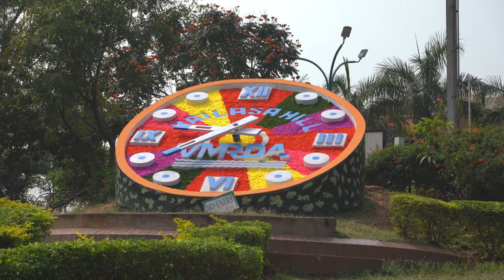"KAILASAGIRI" a hilltop park, Visakhapatnam, India in 4k ultra HD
Kailasagiri is a hilltop park in the city of Visakhapatnam in the Indian state of Andhra Pradesh. The park was developed by the Visakhapatnam Metropolitan Region Development Authority (VMRDA) and comprises 380 acres (150 ha) of land covered with flora and tropical trees. The hill, at 173 metres (568 ft), overlooks the city of Visakhapatnam.  The Government of Andhra Pradesh awarded Kailasagiri as its "Best Tourist Spot" in 2003. On average, around three hundred thousand Indian and foreign tourists visit the park every year. To protect the environment, VMRDA has declared the hill a plastic-free zone. A cable car connects to the top of the hill, the first of its kind in Andhra Pradesh